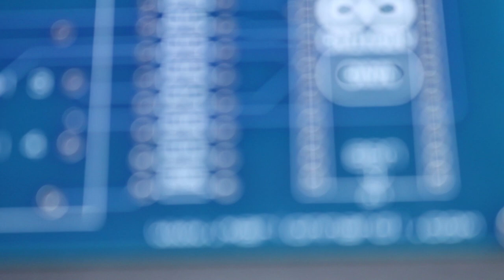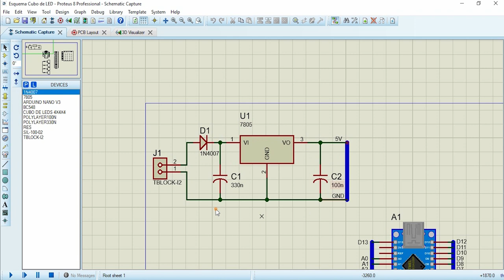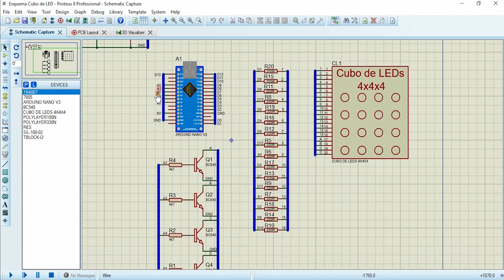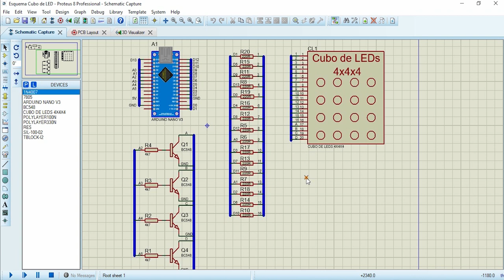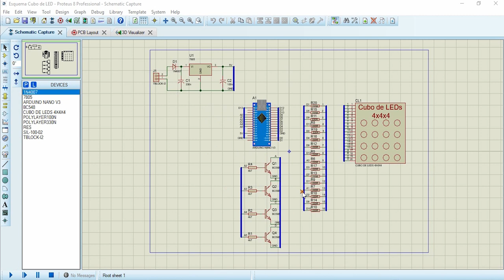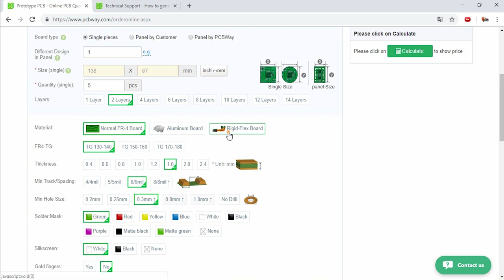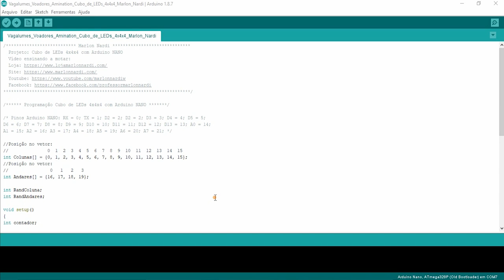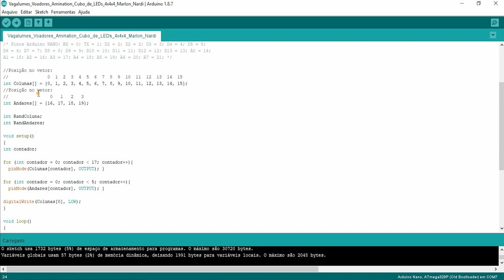Cubo de LED 4x4x4 Super Simples! Projetando Placa e Pedindo na PCBWay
🎁 Seu Primeiro Pedido na PCBWay Totalmente de GRAÇA para Novos Membros e Suporte Gerber View Online!

Se você sempre quis montar um cubo de LEDs e entender todo o processo, acabaram as desculpas, esse é o cubo de LED 4x4x4 mais simples possível!

Encomende sua placa na PCBWay!